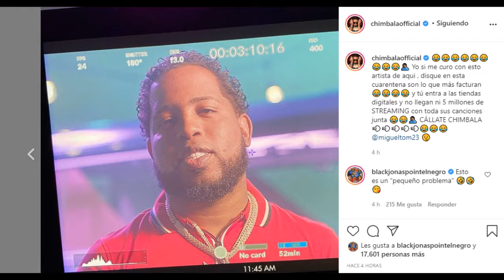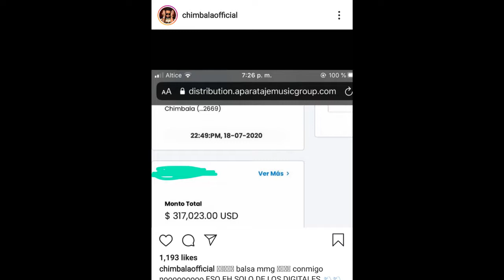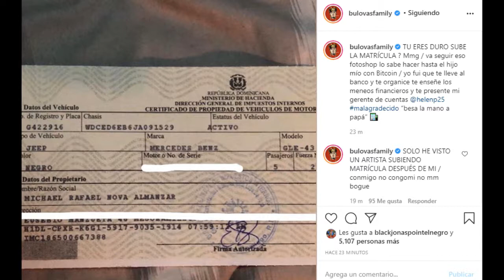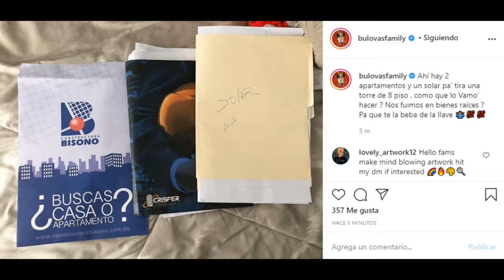CHIMBALA VS BULOVA GUERRA REAL O FALSO ?????